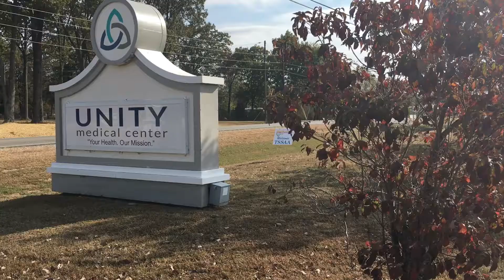Unity Drill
Unity Medical Center holds joint department disaster drill. Manchester Fire and Rescue recovered mock victims, while EMS transported the "victims" to the hospital. Hospital staff triaged the wounded while others provided security and logistic support.